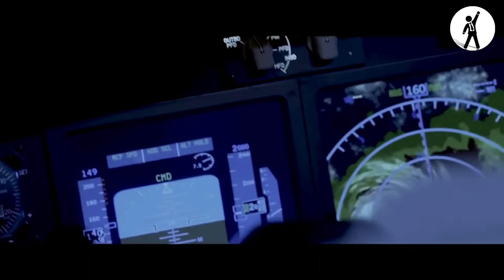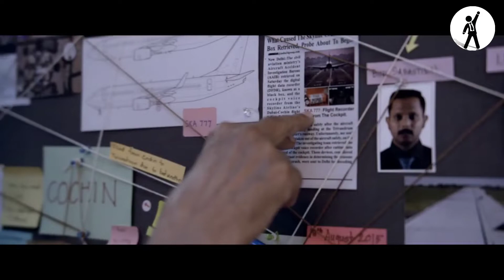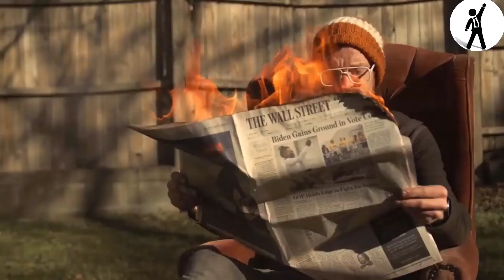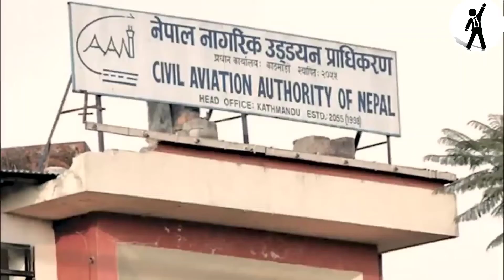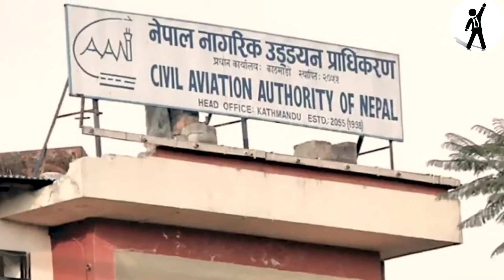Runway 34 real story | Ajay Devgan | Amitabh Bachchan | Rakul preet singh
A video by mission motivation on - Runway 34 real story | Ajay Devgan | Amitabh Bachchan | Rakul preet singh

Runway 34 is a 2022 Indian Hindi-language thriller film directed by Ajay Devgn and produced by himself under his banner Ajay Devgn FFilms, the film stars Devgn, Amitabh Bachchan and Rakul Preet Singh with Boman Irani, Angira Dhar and Aakanksha Singh playing pivotal roles.

The third directorial venture of Ajay Devgn, Runway 34 was released theatrically on 29 April 2022.